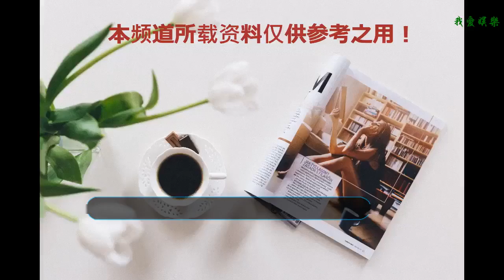“歸國四子”現狀：吳亦凡是來中國撈金，他如今人氣口碑最好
?感謝有緣的您看到小編創作的文章，并不是什么作家寫作，文采有限也感謝您在百忙之中抽出時間看這篇文章，如有不滿之處定會慢慢改進，希望您喜歡，每天為大家奉獻娛樂資訊，您的閱讀分享、關注就是對小編最大的支持，感謝！EXO這個組合真是粉絲眾多，這個組合也是眾多女孩喜歡的一個組合，這個組合中的三位中國成員也備受大家的關注，往往網友把吳亦凡、鹿晗、張藝興、黃子韜被成為歸國四子，而在這被稱為是三位中國成員呢？因為當中有一位不是中國人，只不過是外籍華人，這位就是吳亦凡加拿大國籍。這四位在國內是大家所關注的，吳亦凡是率先離開了這個組合，再一個就是鹿晗，鹿晗之后是黃子韜，但是張藝興還是遲遲沒有解約，或許是因為某一些原因吧，但是藝興還是大部分的時間還是在國內，藝興現在也是特別的受人待見，之前本來就是一個組合，網友們常常做比較。其實這幾位都是小鮮肉之列的，吳亦凡給大家的印象就是高冷，讓人感覺是很難接觸，吳亦凡回到中國之后不能算他回國，他國籍不屬于這個國家，也是各種代言沒有間斷，吳亦凡之前和虎撲是撕的厲害，還有在節目中的一個詞被網絡瘋傳，人氣不減反增。再一個就是鹿晗，在這一段時間鹿晗可以說是娘炮的代表人物了，在回國之后人氣是蹭蹭上漲，在和關曉彤公布戀情之后粉絲卻是少了一部分，現如今更是一部電視劇更是引起網友們的吐槽，現在也是一檔綜藝節目的常駐嘉賓了。黃子韜回國之后原先的時候遭到網友們的炮轟，尤其一部電視劇更是毀了經典，更是引來網友們的謾罵，在接下來的幾個綜藝節目中也是圈粉了不少，如果和前兩位比的話有一點的差距，但是現在也是可以的，畢竟是小鮮肉的時代。張藝興，這一位是大家特別喜歡的一位，張藝興為人特別的低調，在《極限挑戰》的時候更是獲得了大批粉絲，獲得觀眾們的喜歡，藝興看起來特別的萌，但是認真起來還是很帥的，最重要的一點藝興特別的愛國，自己的微博頭像是中國地圖，藝興特別的謙虛，一直在學習演技，在《好先生》《沙海》以及和黃渤主演的《一出好戲》都是配角，盡管是配角但是演技卻是進步很大，人氣口碑最好的一位。其實說的歸國四子不如說歸國三子，其中一位不是中國國籍，那么大家喜歡哪一位呢？